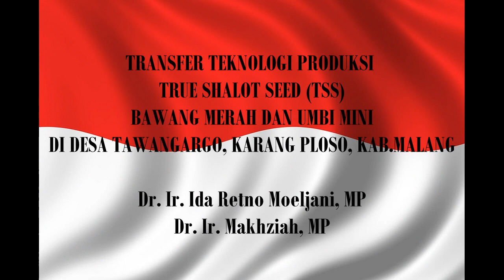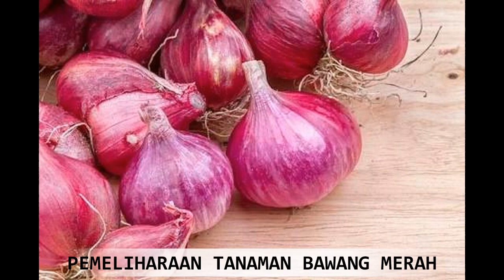TRANSFER TEKNOLOGI TRUE SHALLOT SEED (TSS) BAWANG MERAH DI DESA TAWANGARGO, KARANG PLOSO, MALANG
Kegiatan Pengabdian Masyarakat yang dilakukan kepada petani bawang merah di desa Tawangargo, Kecamatan Karangploso, Kabupaten Malang oleh Tim dosen dari Universitas Pembangunan Nasional "Veteran" Jawa Timur ini merupakan bentuk transfer teknologi bagaimana cara memproduksi benih True Shalllot Seed (TSS) sebagai bahan tanam atau bibit dan cara budidaya bawang merah dari benih TSS.